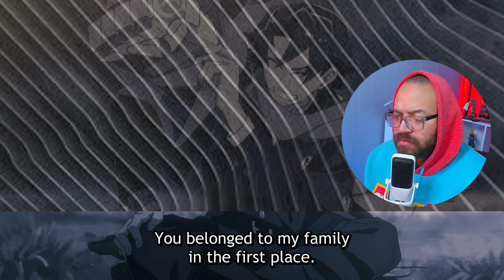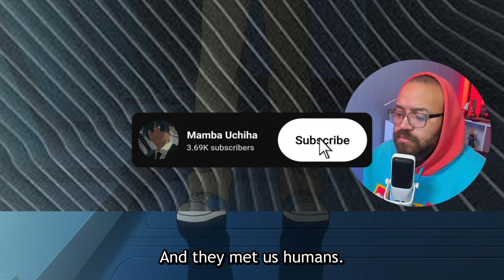Hikaru is a Dawg! | Mecha-Ude: Mechanical Arms Episode 4 Reaction